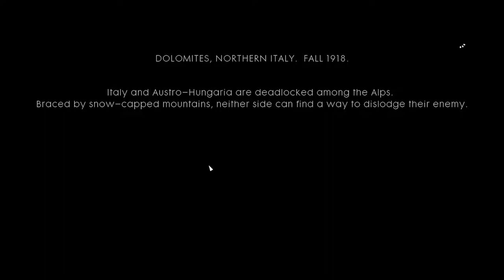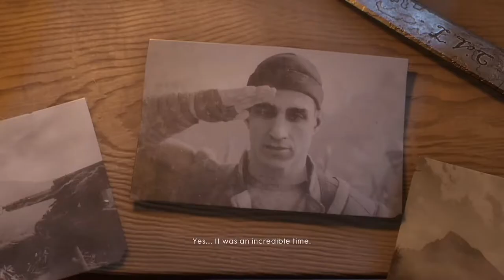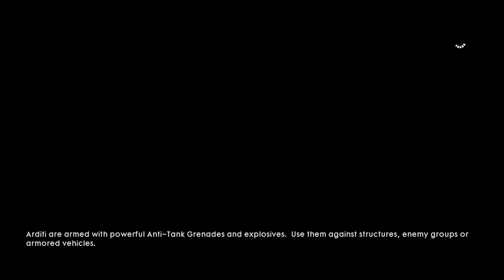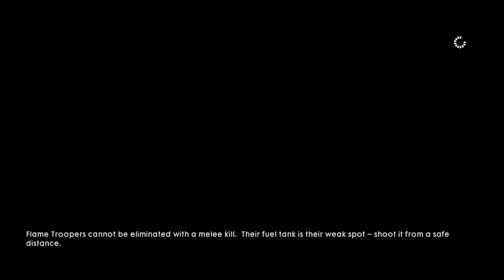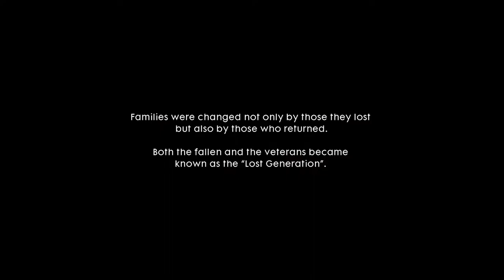Battlefield 1 Campaign Playthrough: Avanti Savoia!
War Story: Avanti Savoia!

This War Story Depicts the duty of an Arditi Storm Trooper. It introduces us to the reality of war on the eastern front of Italy VS Austria-Hungary.

Arditi (from the Italian verb ardire, lit. "to dare", and translates as "The Daring [Ones]") was the name adopted by a Royal Italian Army elite special force of World War I. Alongside the German Stormtroopers, they were the first modern shock troops, and they have been defined "the most feared corps by opposing armies". The ardito concept can be traced back to 1914 when every regiment of the Royal Army was ordered to create a group of explorers trained to act behind enemy lines. The first Arditi units were formed and trained in Sdricca di Manzano, in the province of Udine, where the event is still celebrated on the last Sunday in July.